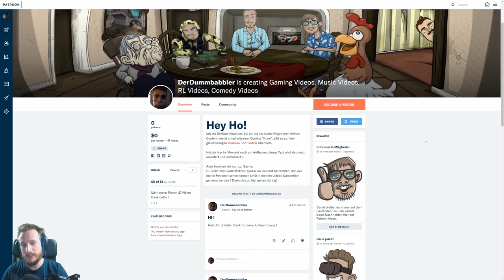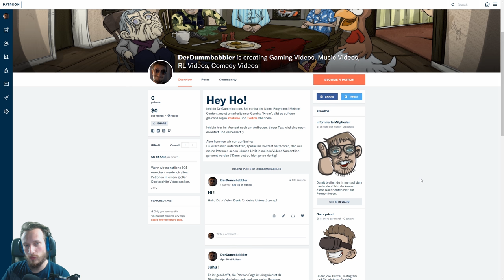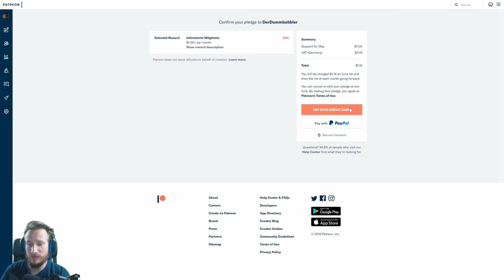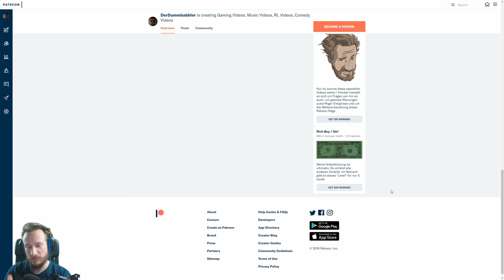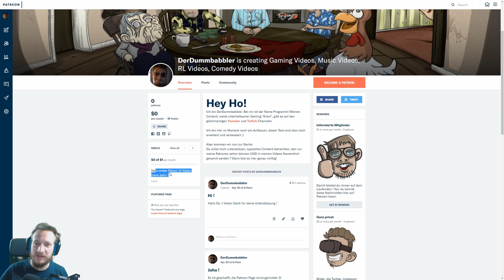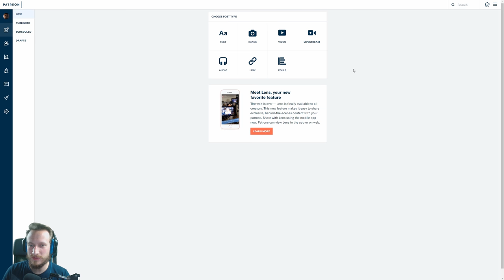Na das ist doch mal was ! | Meine Patreon Page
Cs:Go Skins kaufen und verkaufen:
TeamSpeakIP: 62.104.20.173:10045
Password: ebn

Mein Equipment:
Gaming Monitor
2. Bildschirm